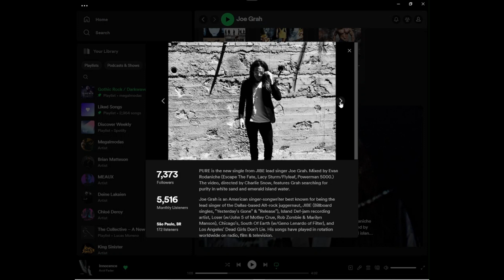Shellshocked Radio Recommendations - Joe Grah - Stone Face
Shellshocked Radio